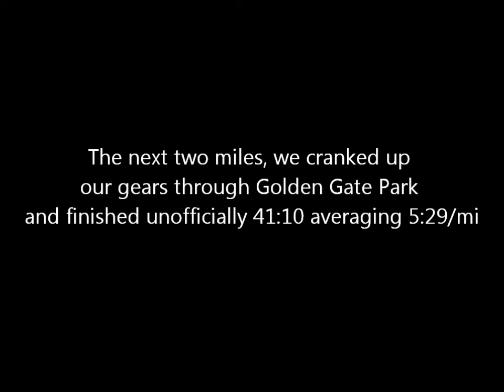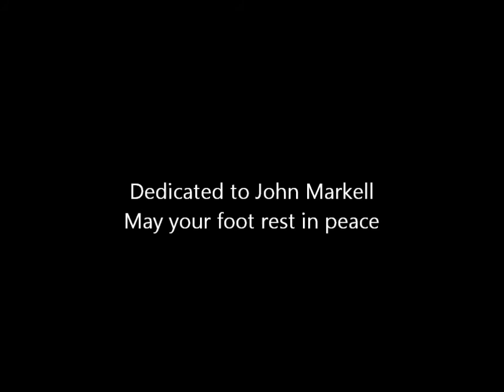Bay to Breakers - The Movie "Inside the Race"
Follow 12 elite runners on West Valley Track Club, bay area's premier running club, compete for the win in the 2013 Bay to Breakers Centipede. The race consists of 12 members bungeed together with one floater. Everyone has to start and finish at the same time. Follow me  through my eyes, all shot with a GoPro.